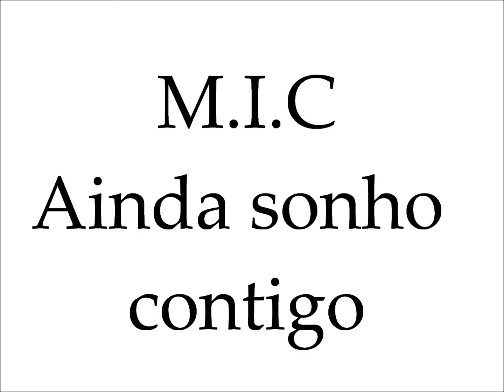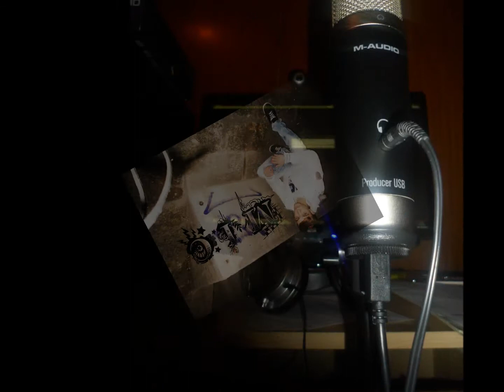M.I.C- Ainda sonho contigo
Ha sonhos que se tornao realidade